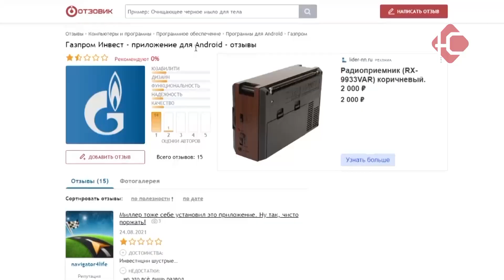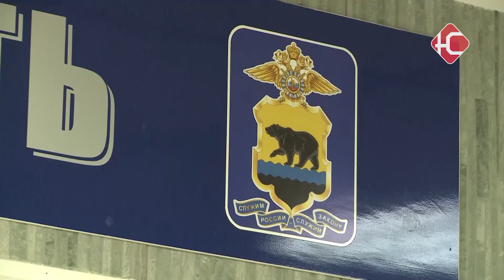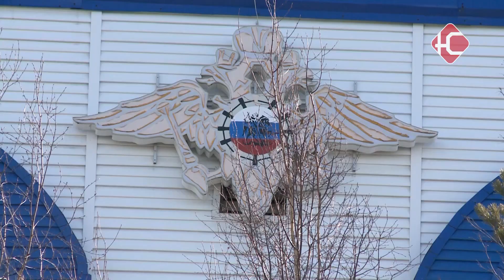На одни и те же грабли...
С начала года по статье "мошенничество" возбуждено почти 100 уголовных дел. По сравнению с прошлым годом, увеличение составило почти 22 %. Только на минувших выходных жертвами преступных посягательств стали три нефтеюганца. В том числе пострадала  супружеская пара, которая заинтересовалась рекламой инвестиций.

Мужчина увидел в сети объявление о возможности заработка на фондовых биржах. Скачал приложение и внес несколько тысяч рублей, а когда виртуальные финансы начали расти, предложил жене присоединиться. Нескольких месяцев они уверенно вкладывали деньги, но когда решили вывести часть прибыли, их попросили предъявить уникальный промо-код или оплатить 25% от суммы дохода.

Супруги согласились и внесли указанную сумму, но вновь получили отказ. Теперь требовалось внести еще 50 тысяч рублей, якобы, для налогового вычета. Тогда нефтеюганцы поняли, что все это время имели дело с жуликами. Ущерб составил 670 тысяч рублей.

"Я хочу обратиться к гражданам: если вы увидели данную рекламу, или вам звонят и предлагают получить деньги и ничего не делать: это 100 % вранье, мошенничество"

Еще одну мечтательницу о легких прибылях, аферистам удалось облапошить дважды. Пенсионерка потеряла почти 2,5 миллиона рублей.

"Осуществляла переводы в течение месяца. Потом поняла, что ее обманули и через некоторое время увидела рекламу: поможем вернуть деньги, если вас обманули брокеры. Зашла по этой ссылке, и то же самое - лишилась денег"

В полицию также обратилась 69-летняя пенсионерка. Женщина хотела продать кровать для лежащих больных через сайт бесплатных объявлений. Потенциальный покупатель попросил данные ее карты для предоплаты. Горожанка выполнила его просьбу и вместо денег лишилась 44 тысяч.
Мошенничества при продаже и покупке товаров - одни из самых распространенных. Но лидирует так называемый звонок "от службы безопасности банка", либо "правоохранительных органов".

Мошенники пугают собеседника тем, что кто-то хочет снять с его счета деньги, либо оформить на него кредит. И хотя этой небылице уже лет 10, постоянно находятся те, кто в нее верит.

"Говорят: вам необходимо оформить кредит... чтобы этот кредит не оформился! Я не понимаю, что движет нашими гражданами. Ведь очевидно, что если на тебе нет кредита, то его и не будет, пока ты сам его не оформишь. Тем не менее они продолжают это делать. В результате и кредит на них висит, и деньги теряют"

Раскрываемость дистанционных мошенничеств понемногу растет. Тем не менее найти преступника и вернуть свои деньги очень сложно. Гораздо легче положить трубку и не дать мошенникам шанса оставить себя в дураках.